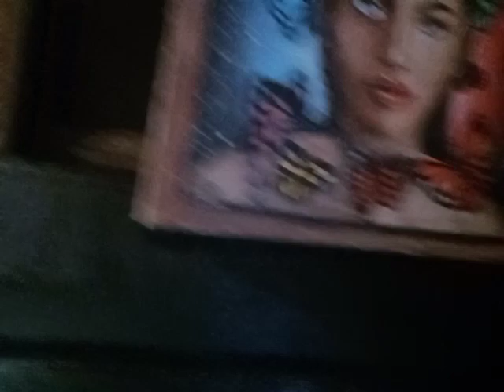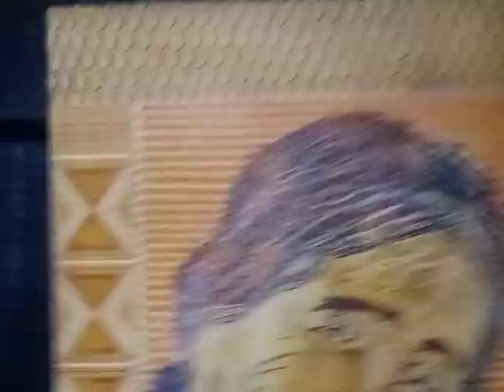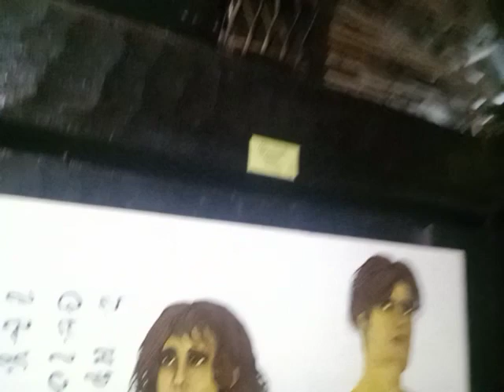mahilig silang mag drawing,,sa baguio 2022